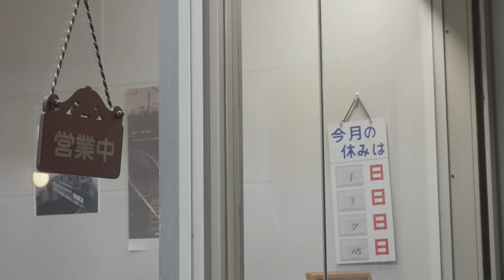'빈 집 (Empty)' MV Shoot Behind l 첸 (CHEN)